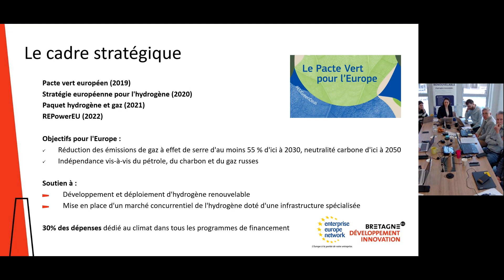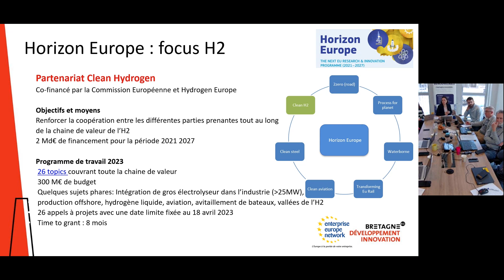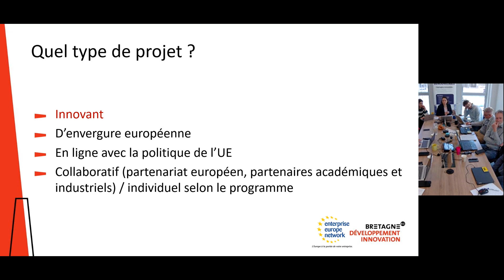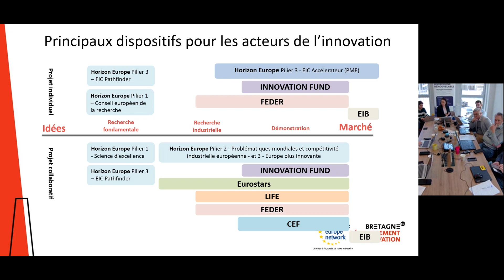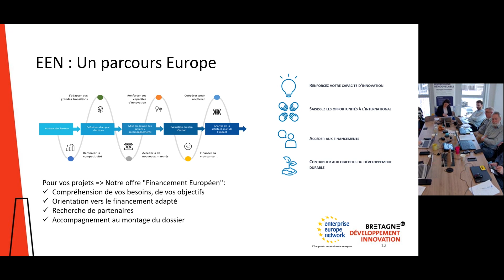Webinaire financements des projets H2 - Malo Levrel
Malo Levrel, Chef de projet Europe à Bretagne Développement Innovation. Présentation des opportunités liés aux projets européens.